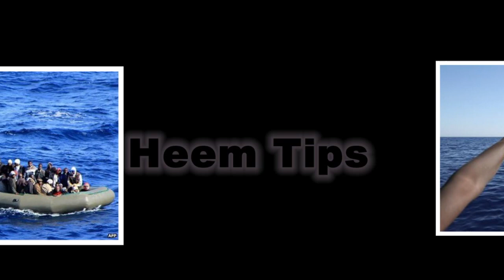প্রবাস বন্ধু | Libya to Italy, লিবিয়া থেকে ইতালি যাওয়া কেমন হবে? | VIC Global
প্রবাস বন্ধু অবৈধভাবে ইউরোপে প্রবেশে সাতটি রুট ব্যবহার করা হয়। এর সবগুলোই ব্যবহার করা হয় লিবিয়া কিংবা তুরস্ক থেকে ইউরোপ প্রবেশের জন্য। এ সাত রুটের মধ্যে ‘জনপ্রিয়’ কেন্দ্রীয় ভূমধ্যসাগরের রুট। এটি ব্যবহার করে লিবিয়া থেকে ইতালি যাওয়া নিরাপদ মনে করে অনিয়মিত অভিবাসীরা। তাই দালালের মিষ্টি কথায় প্রভাবিত হয়ে লাখ লাখ টাকা খরচ করে চলে যান লিবিয়া কিংবা তুরস্ক। সেখান থেকে শুরু হয় ইউরোপ যাওয়ার মূল পর্ব। তবে এর আগেই কয়েক ধাপে শোধ করতে হয় টাকা। এ টাকার পরিমাণ এক থেকে চার লাখ টাকা। ইউরোপ যেতে মোট খরচ হিসেবে চাওয়া হয় ১০-১৪ লাখ টাকা। সেই টাকা আদায় করা হয় এমনকি শারীরিক  নির্যাতন করেও।